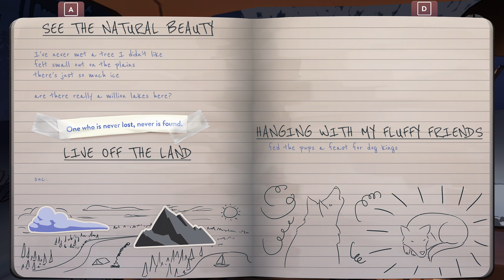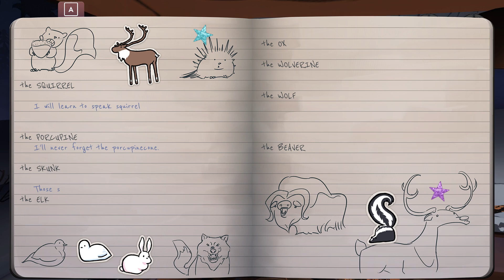We're Being Chased by WOLVES?! 🐕🛷 The Red Lantern • #4